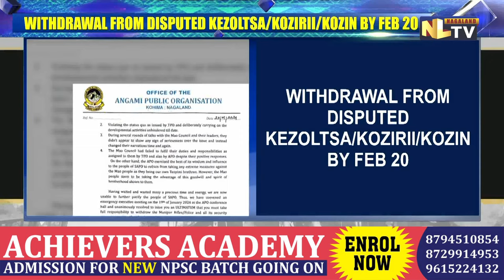ANGAMI PUBLIC ORGANISATION ISSUES ULTIMATUM TO MAO COUNCIL, DEMANDS WITHDRAWAL OF SECURITY FORCES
The Angami Public Organisation has issued an ultimatum to the Mao council, demanding the immediate withdrawal of Manipur State Rifles/Police outpost and other security apparatuses from the disputed site of Kezoltsa/Kozirii/Kozin. The long-standing boundary issue among the Mao Council, Southern Angami Public Organisation and the Maram tribe remains unresolved despite a Board of Arbitrators judgment. The APO attempted amicable resolution through talks but identified obstacles created by the Mao council, including the presence of security forces, violation of status quo, lack of seriousness, and failure to fulfill responsibilities. The APO urges withdrawal by February 20 to facilitate a resolution, warning of support for any action by SAPO if the ultimatum is ignored.